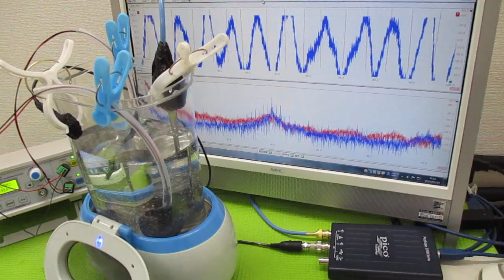オリジナル製品：超音波発振プローブを利用した超音波制御技術 ultrasonic-labo